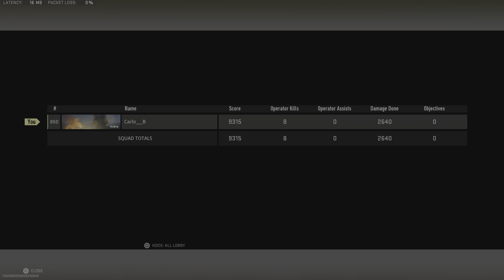Call of Duty: Modern Warfare II_20230610143152